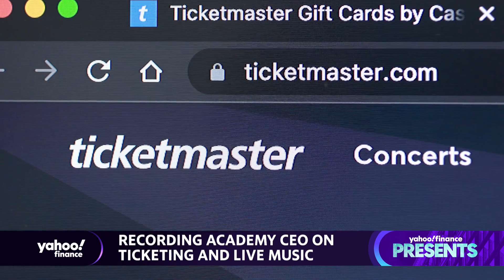Grammy awards, diversity, streaming, and the future of the music industry with Recording Academy CEO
This segment was previously recorded on February 3, 2023.
Yahoo Finance’s Jennifer Schonberger spoke with Recording Academy CEO, Harvey Mason Jr., about the 2023 Grammy Awards, diversity in the recording Academy, and challenges facing the music industry.